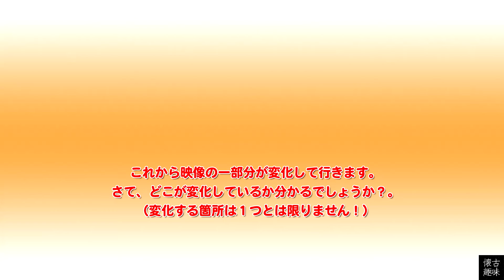アハ！脳活クイズ 148